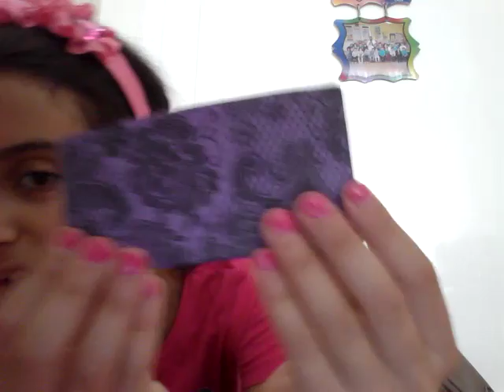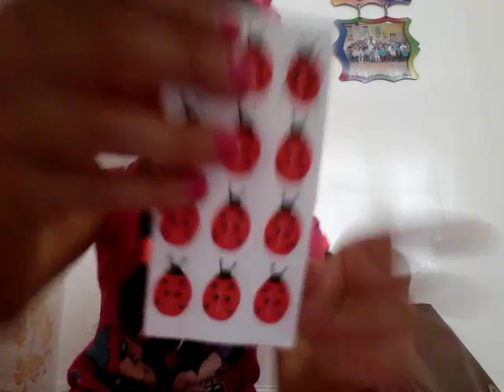Teyzemlerde kaldigim icin cantamda neler var !!